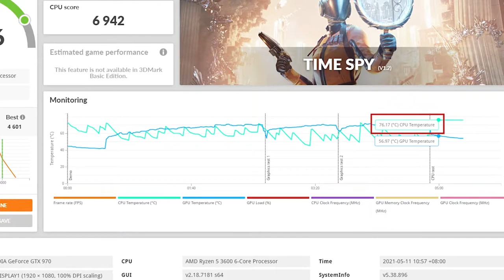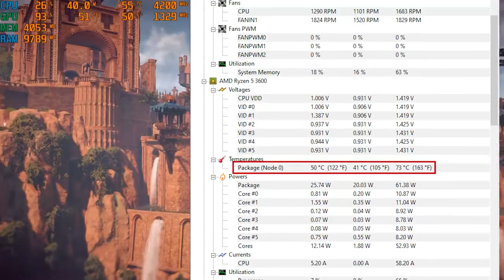ID Cooling Frostflow X120 | Test Performa | Performance Test | Review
hai semua, ini lanjutan dari video 3 bulan lalu, 😂, kalau sebelumnya saya pernah unboxing aio water cooler ID Cooling Frostflow X120 dan kali ini saya mau nunjukin performa dari water cooler ini, enjoyy

jika mau follow instagram ku